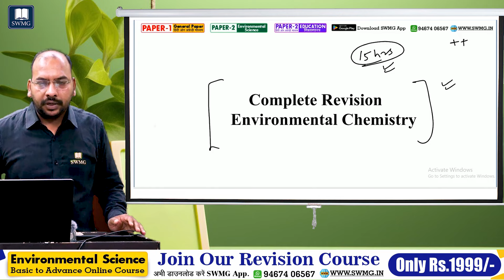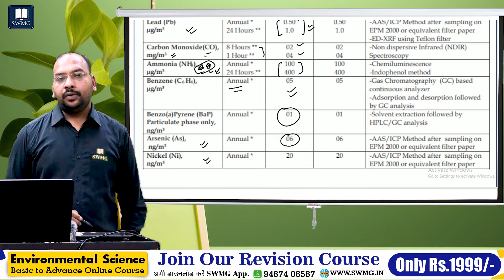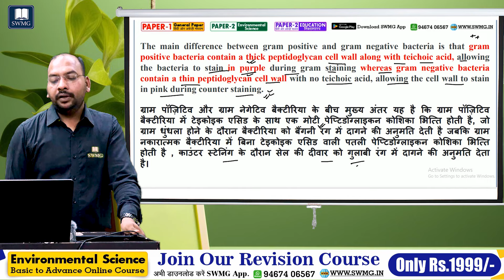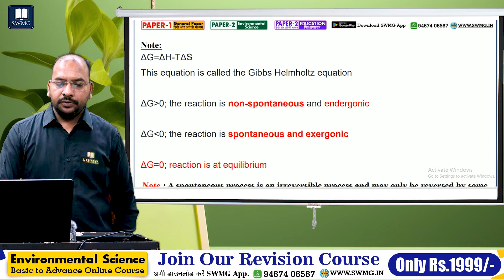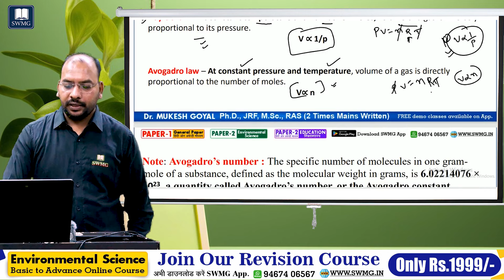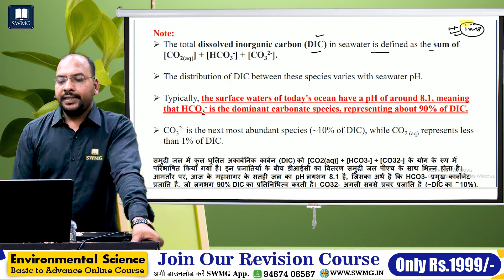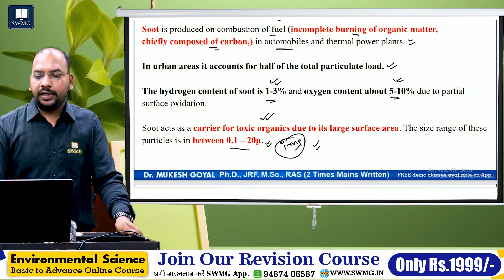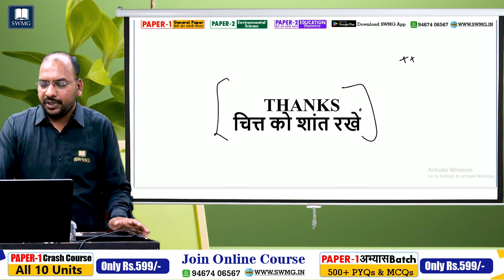Complete Environmental Chemistry NTA NET JRF Exam II By Dr. Mukesh Goyal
यूजीसी नेट जेआरएफ परीक्षा की तैयारी के लिए बेस्ट कोचिंग
👉🔴Live+Recorded Lectures
👉Hindi & English Medium
👉PDF Notes Bilingual
👉Doubt Clearing Option in Live Classes
👉Updates & Current Content
👉Comprehensive Syllabus Coverage
👉Interactive Learning
👉Affordable Pricing
👉Experienced Teacher
👉Exam Pattern Understanding
👉Content Designed to deliver results
📚PAPER-1 Basic to Advance Live+Recorded Course
📖PAPER-2 Environmental Science Basic to Advance Batch
👨🏻‍🏫PAPER-2 Education Basic to Advance Batch
🔥 Don't miss out on valuable insights! Let's master UGC NET JRF Paper 1 together! 🔥